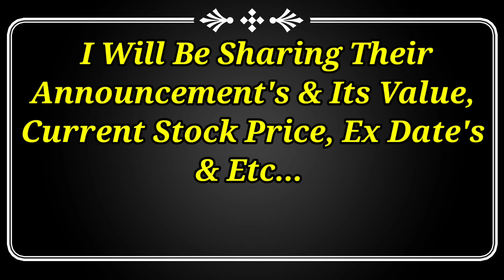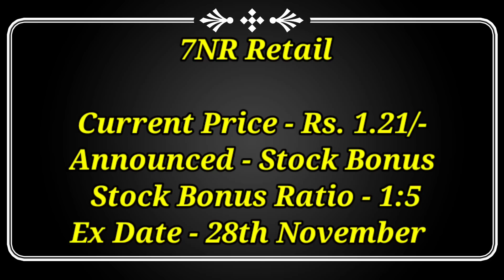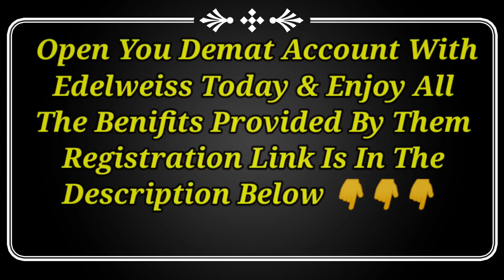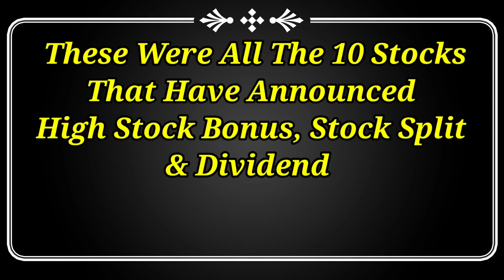10 companies Announced Dividend,Split & Bonus bonus​ split​ dividend​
10 companies Announced Dividend,Split & Bonus bonus​ split​ dividend​

Today Update BoardMeeting Bonus Dividend & Buyback dividend​ bonusshare​ shortvideo​

Dividend stock
upcoming Dividend
upcoming shares

Market analysis
Market news today
Market news